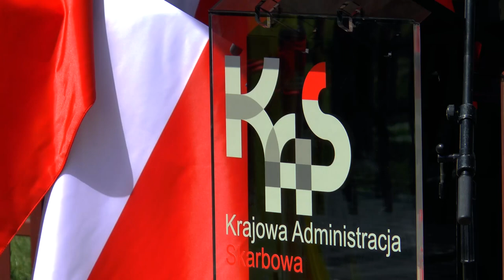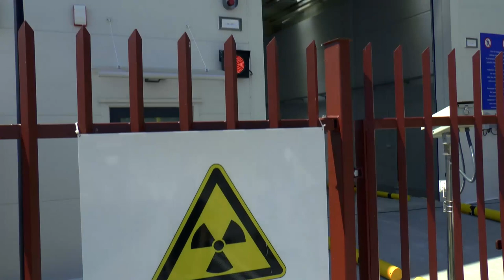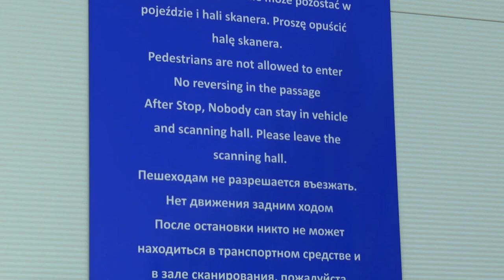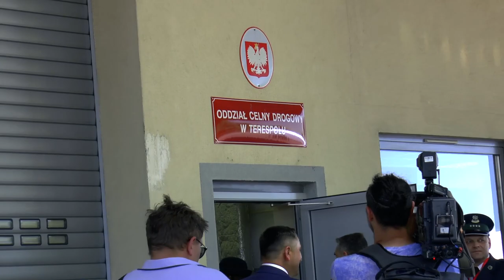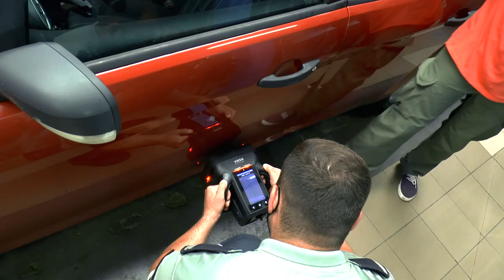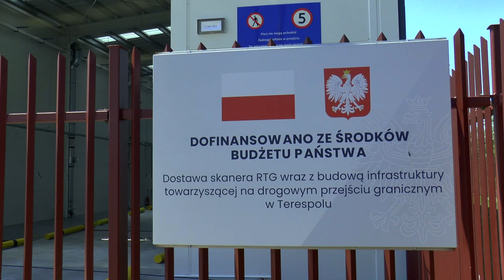Najnowocześniejszy skaner RTG w Terespolu już chroni granic kraju i Unii Europejskiej